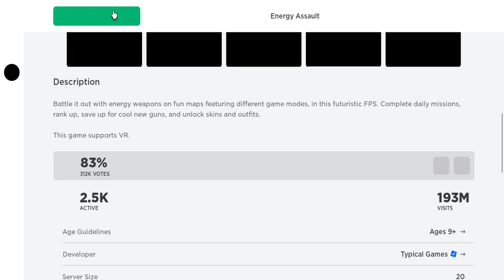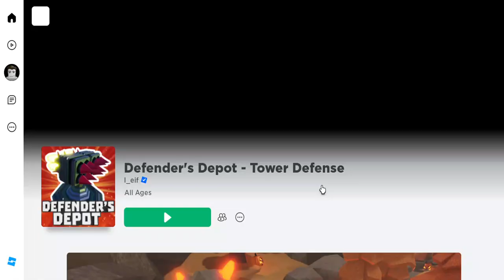Roblox Energy assault and defenders depot